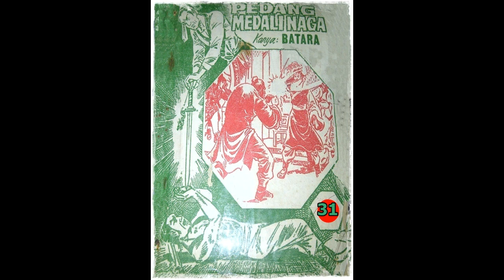Seri Cerita Silat Pedang Medali Naga Jilid 31